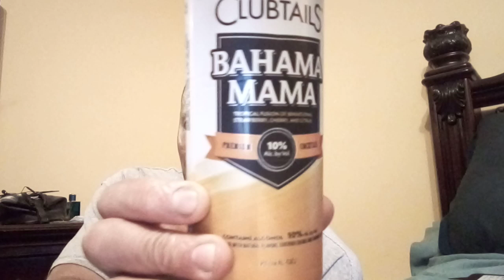Clubtails BAHAMA MAMA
A Fruit/Veggie style ( An American Malt Beverage style really). 10% ABV.

You need a vacation. While you’re planning your next excursion, pop open a can of Bahama Mama to really get you into vacation mode. This flavored malt beverage is a dreamy fusion of strawberry, cherry and citrus tastes, you’ll notice that your night might get a little more tropical. Honestly, we wouldn’t be surprised if you found sand in your bag the following morning.

Brewed & Owned by Clubtails & Company. Laval, Quebec, Canada. Imported by Geloso Beverage Group, LLC. Rochester, NY.